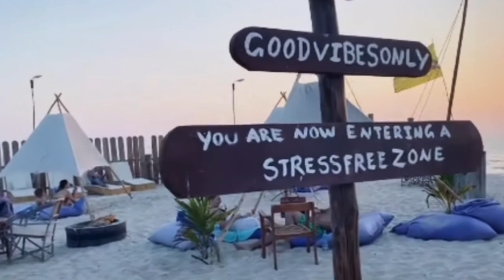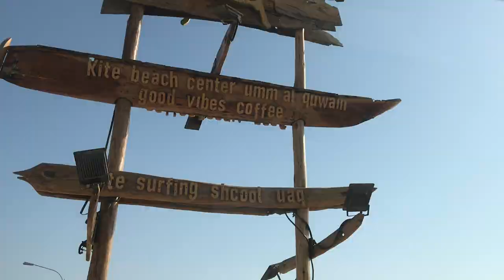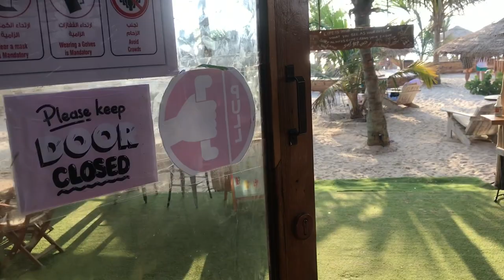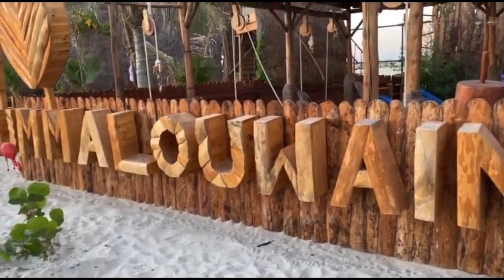DUBAI BIKINI BEACH | JAHA ARABS JAATE HAI | AMAZING BEACH WALK !!!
Dubai se thoda sa drive karo aur aap pahuchoge umm al quwain kite beach centre pe aur guys aaplogo ko definitely yeh jagah pasand aayegi im damn sure, aur agar pasand aayi aur vlog acha lagaa toh channel ke support ke liye subscribe and notification bell press kar dijiye...

!Keep Supporting!